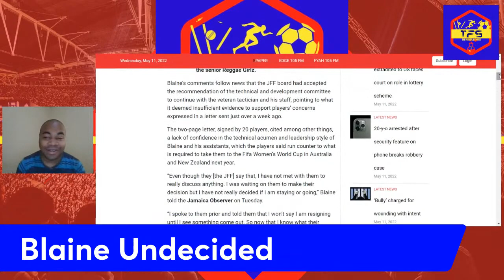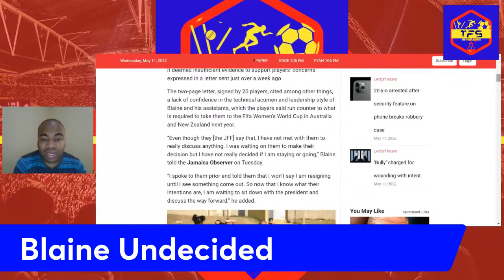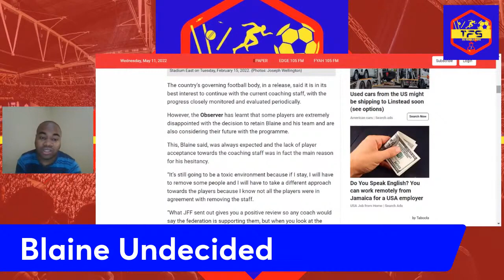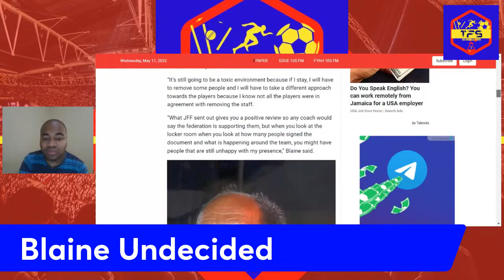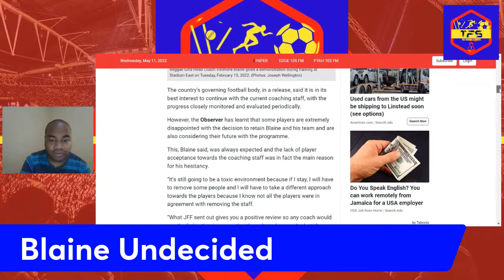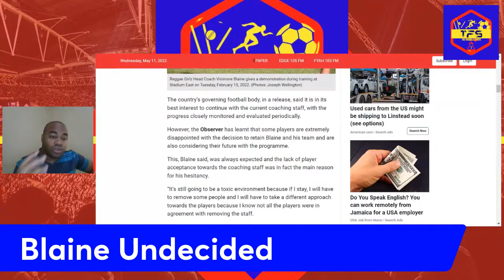Blaine Undecided, Leans Towards Exit, Players Dissapointed With JFF Decision | Jamaica Reggae Girlz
Vin Blaine Undecided, Leans Towards Exit, Players Dissapointed With JFF Decision | Jamaica Reggae Girlz